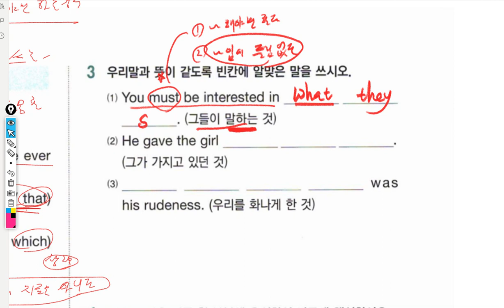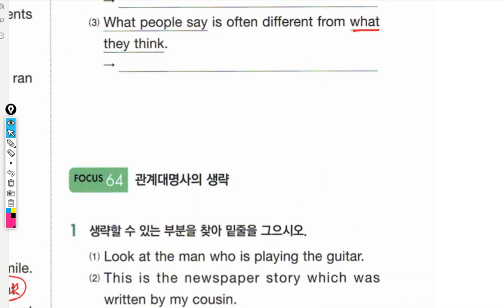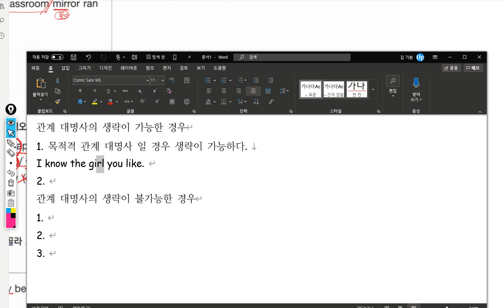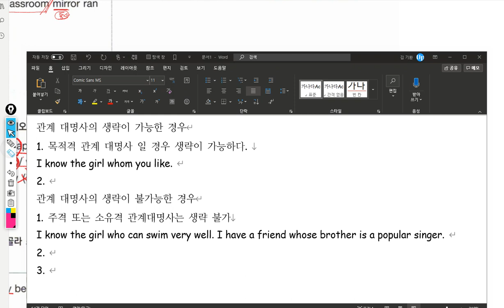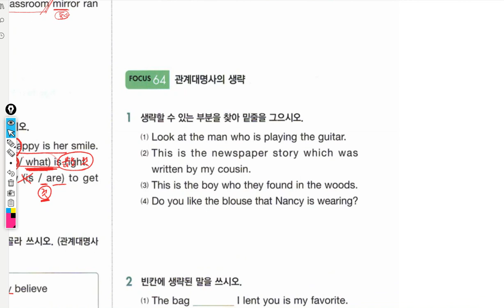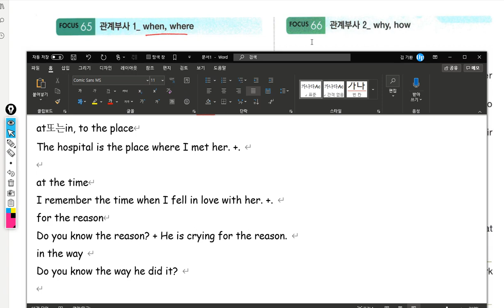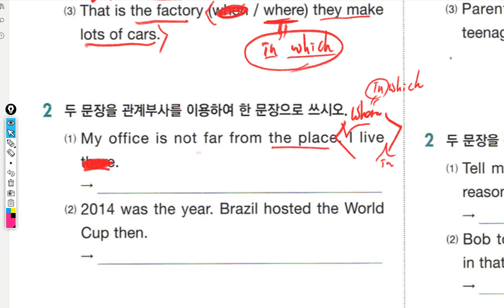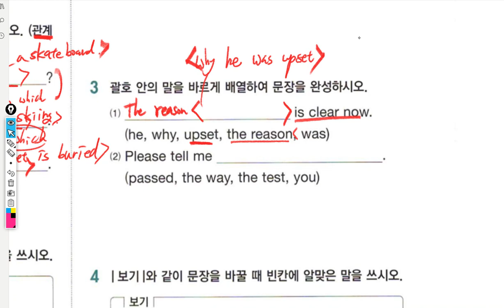중2 문법 관계사 워크북 풀이 2